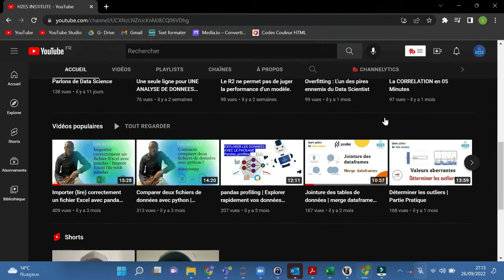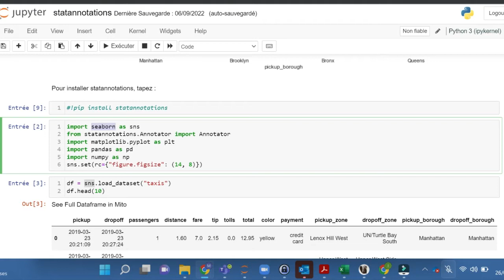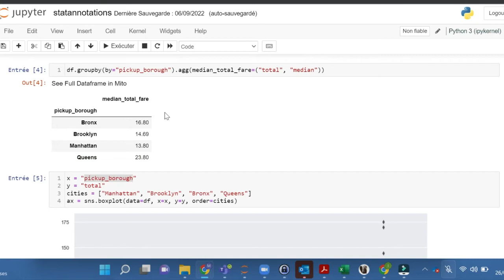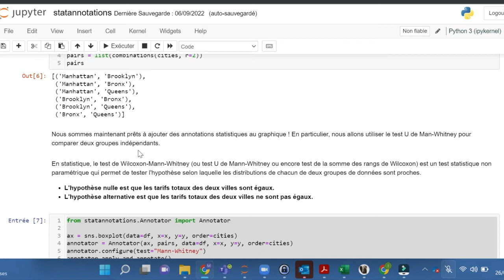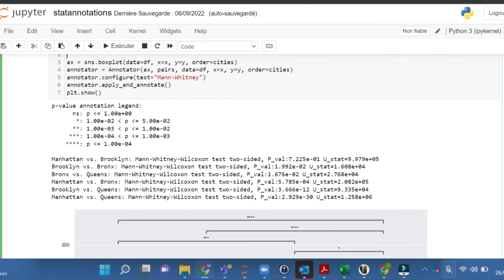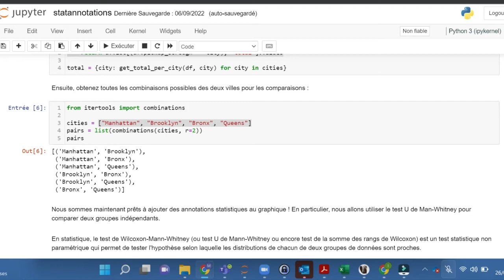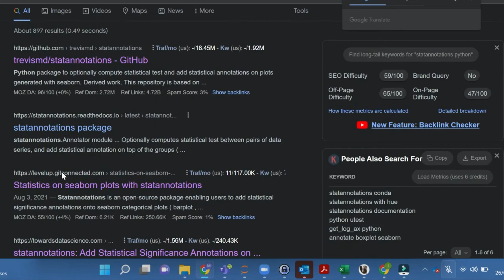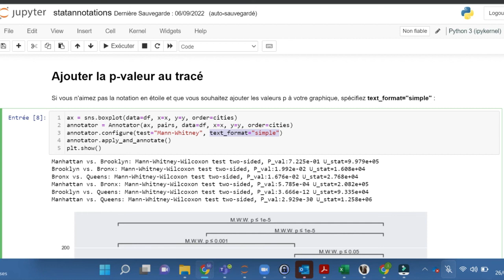Ajouter des annotations de signification statistique aux graphiques Seaborn | statannotations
Dans cette vidéo, nous allons voir comment ajouter rapidement des annotations de signification statistique aux graphiques Seaborn.
statannotations est un package Python qui permet de calculer des tests statistiques et d'ajouter des annotations statistiques sur les graphiques générés avec seaborn.